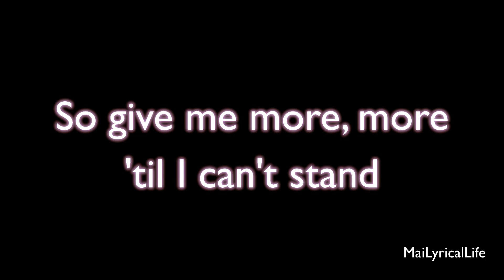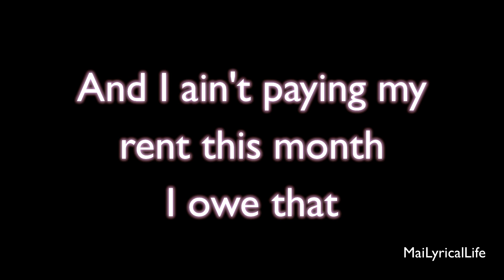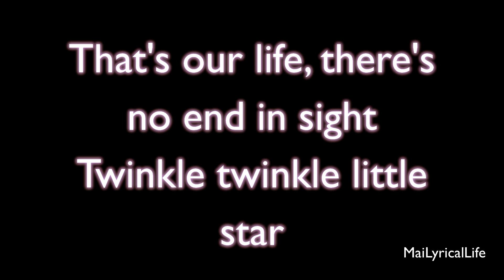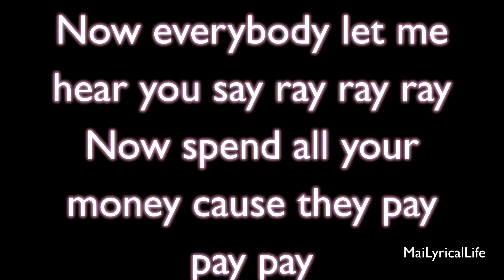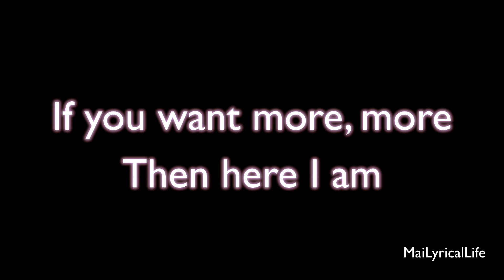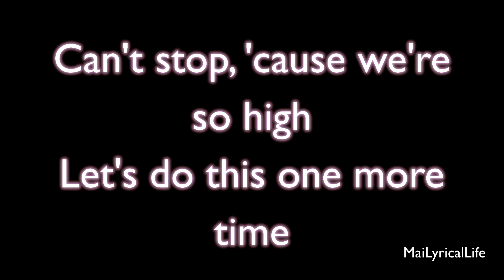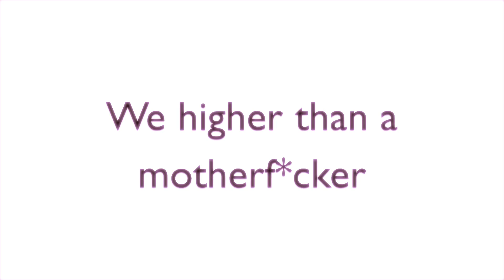Nicki Minaj - Starships Lyrics